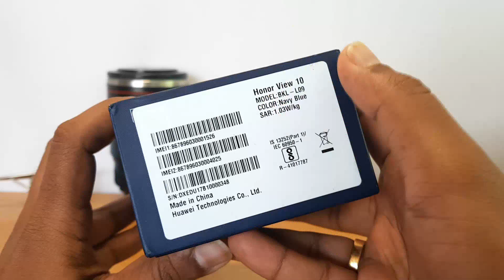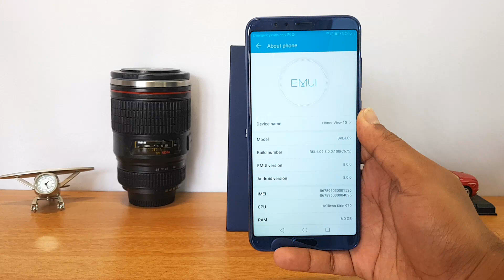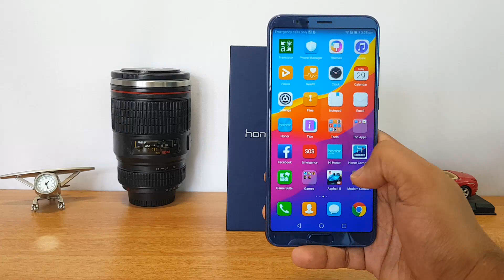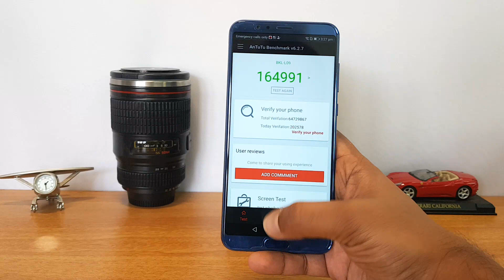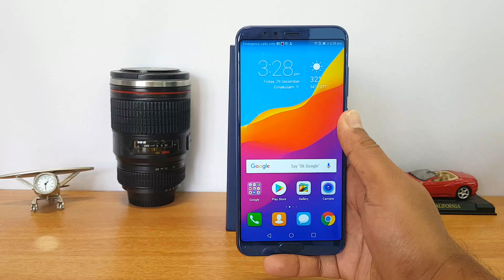[മലയാളം] Honor View 10 Unboxing, Camera and Software in Malayalam- ലോകത്തെ ആദ്യത്തെ AI പ്രോസസ്സർ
Honor View 10 Unboxing, Camera and Software in Malayalam- ലോകത്തെ ആദ്യത്തെ AI പ്രോസസ്സർ